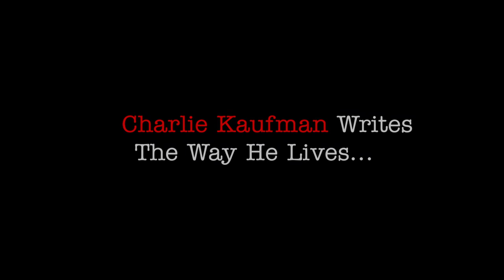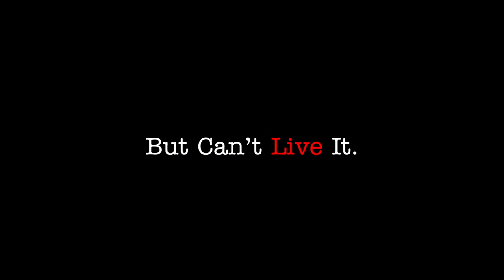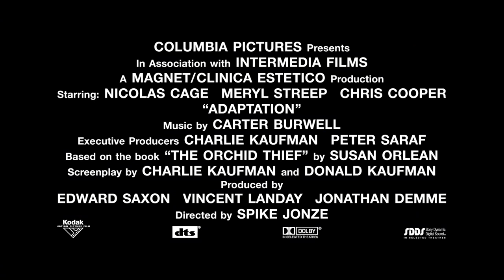Adaptation (2002) Original Trailer [FHD]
Directed by Spike Jonze. Starring Nicolas Cage, Meryl Streep and Chris Cooper.

AKA:
Adaptacija
Adaptacija.
Adaptacja
Adaptasi.
Adaptation (El ladrón de orquídeas)
Adaptation - min version
Adaptation - minun versioni
Adaptation. Minun versioni
Adaptação
Adaption - Der Orchideen-Dieb
Adaption - Der Orchideendieb
Adaption.
Adaptáció
El ladrón de orquideas
El ladrón de orquídeas
Hotul de orhidee
Il ladro di orchidee
Il ladro di orchidee - Adaptation.
Inadaptado
Kuidas kirjutada kassafilmi
Orkidé-tyven
Prilagajanje
Tersyüz
The Orchid Thief
Адаптация
Адаптація
アダプテーション
蘭花賊